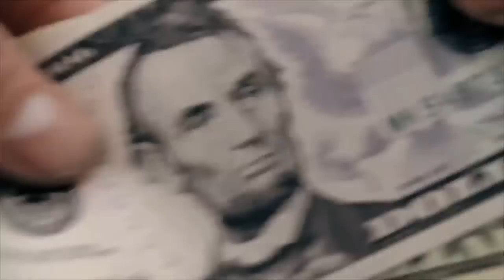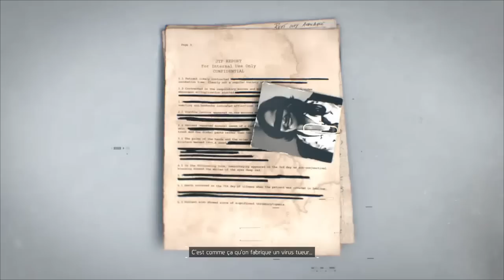The Division / mini film / fr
Salut a tous, voila un résumé rapide de l'histoire qui regroupe toutes les cinématiques du jeu .